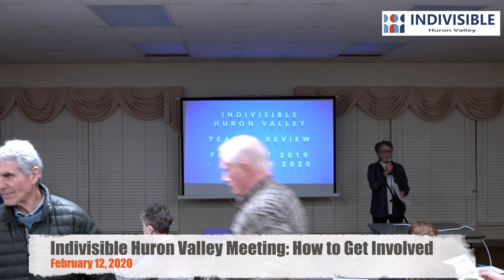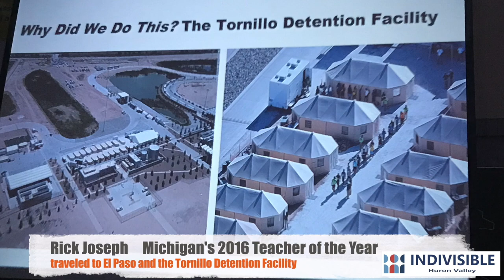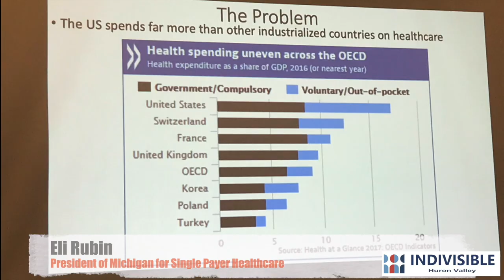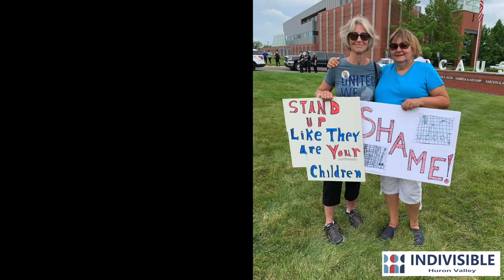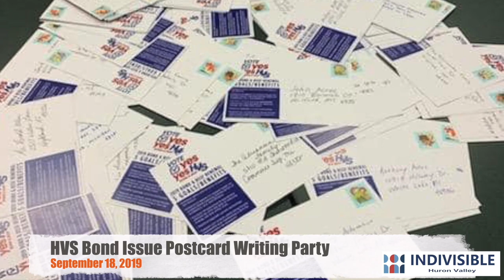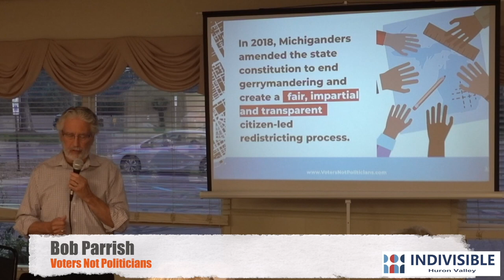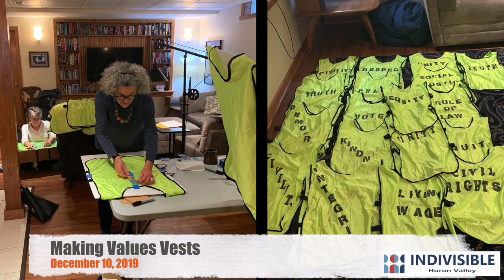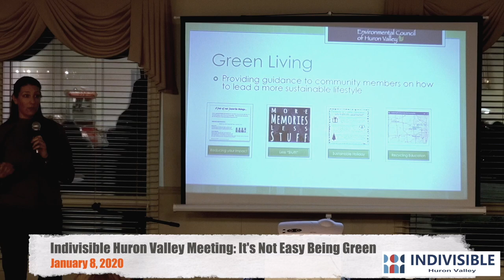February Public Meeting: How to Get Involved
Indivisible Huron Valley February 12, 2020 Public Meeting
Our 3rd Anniversary with a 2019 Year In Review video

Topic: How to Get Involved

Speakers
John and Susan Erich: Precinct Delegate Training
Erica Peresman: Poll Challenger Training
Robert Wittenberg: State Representative